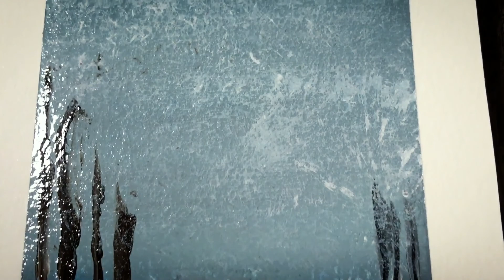MINIMALIST ABSTRACT PAINTING | snowy river | Step By Step